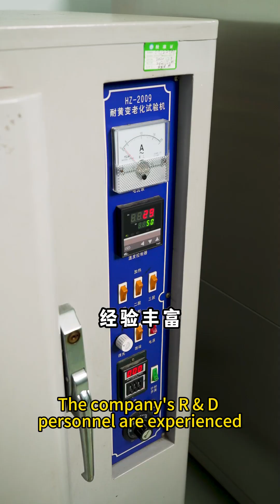SPP New Material - TPE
TPE is widely applied to Automotive industry - seals, interior parts, steering wheel covers and seat armrests etc.; Electronics and Electrical Appliances; Daily Necessities